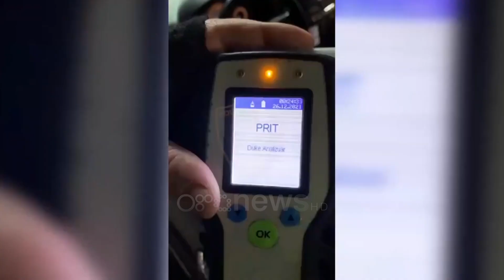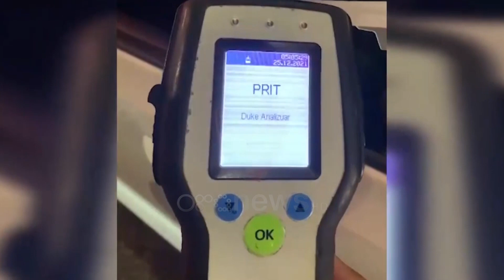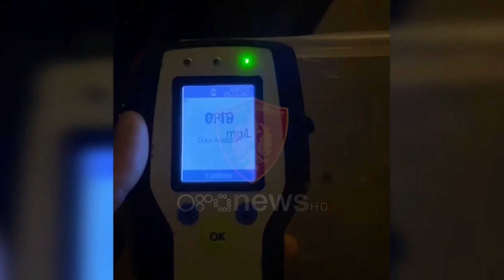Tiranë, Porsche përfundon në komisariat/ Xhama të zinj, drift e gara, gjoba për drejtuesit e mjeteve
Policia ka shtuar kontrolle të shtuara në të gjitha rrugët e kryeqytetit dhe në rrugët interurbane që lidhen me Tiranën, me qëllim rritjen e parametrave të sigurisë rrugore.

Si rezultat i kontrolleve, gjatë fundjavës janë arrestuar 16 drejtues mjetesh që drejtonin mjetet në gjendje të dehur.

Gjithashtu është vënë në pranga, për mitëdhënie, një tjetër drejtues mjeti në gjendje të dehur, i cili për të shmangur testin e alkoolit, i ofroi punonjësve të Policisë Rrugore 5.000 lekë të rinj.

Janë ndëshkuar me masë administrative nga 10.000 deri në 20.000 lekë të rinj secili, 12 drejtues mjetesh, për drift në sheshin "Nënë Tereza" dhe tek TEG-u.

Si dhe 9 drejtues të tjerë mjetesh, me nga 20.000 deri 40.000 lekë të rinj secili, për gara shpejtësie në Unazë të Re, në segmentin Liqeni i Thatë - TEG.